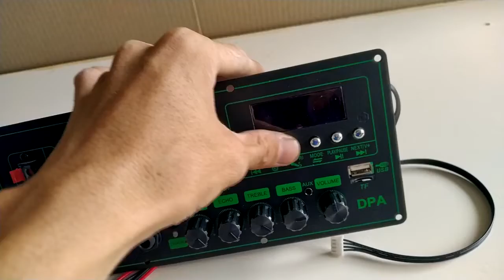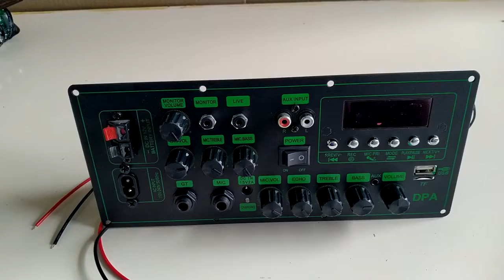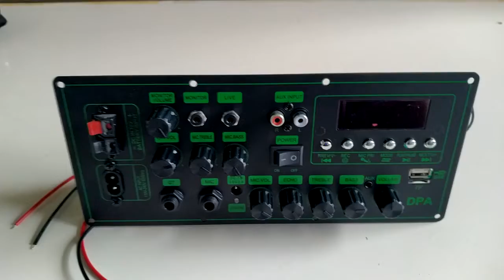mạch loa kéo cưc HOT LIVESTREAM chỉnh BASS TREBLE MIC karaoke có CHỐNG HÚ nguồn xung 220V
Mạch loa kéo CS8673E 130W, thu âm LIVESTREAM, DSP lập trình chống hú có chỉnh Bass Treble Micro, nguồn xung 220V - Bluetooth thế hệ mới
Đặc điểm nổi bật:
Mạch loa kéo CS8673E 130W, thu âm LIVESTREAM, DSP lập trình chống hú có chỉnh Bass Treble Micro, nguồn xung 220V – Phiên bản 2022 cực HOT có nhiều đặc điểm vô cùng hấp dẫn:
- Có chức năng thu âm LIVESTREAM
 - DSP lập trình chống hú. Loa kéo mà chống hú thì ca ngồi gần bên loa cũng không sợ hú rít: - không sợ hư loa – không sợ âm thanh hú rít gây ảnh hưởng đến cuộc vui
- Có thêm chỉnh Bass Treble Micro  - Karaoke mượt hơn, hay hơn
- Bluetooth thế hệ mới có nhiều chức năng mới ứng dụng hay
- Sử dụng IC CS8673E có công suất thực 65W 8ôm – 130W 4 ôm cho âm thanh hay và đánh mạnh. Sử dụng cho loa kéo 3 tấc đơn hoặc 2.5 tấc đôi hoặc 4 Bass 2 tấc
- Có nguồn xung chạy điện trực tiếp 220V và sạc bình tự động cho bình ắc qui 12V
Chi tiết sản phẩm:
- Kích thước tấm sắt: 11 x 25 cm. Chiều sâu mạch 4.5cm.
- Có 9 Volume: VOLUME – BASS – TREBLE – MIC.VOL – M.BASS – M.TREBLE –ECHO – GT.VOL – VOL.MONITOR. Phần Karaoke có chỉnh BASS TREBLE karaoke mượt hơn, hay hơn. Kết hợp chống hú nên ca ngồi sát loa luôn không sợ hú – không sợ hư Treble
- Khối LIVESTREAM có 2 ngõ vào MONITOR và LIVE. Vol chỉnh âm lượng VOL.MONITOR
- Ngõ ra LOA 1 kênh có công suất thực 65W 8ôm – 130W 4 ôm cho âm thanh hay và đánh mạnh. Sử dụng cho loa kéo 3 tấc đơn hoặc 2.5 tấc đôi hoặc 4 Bass 2 tấc
- Cắm điện 220V để cấp nguồn cho mạch và sạc bình tự động cho bình ắc qui. Mạch vừa sử dụng được điện 220V và bình ắc qui 12V
- Sản phẩm bao gồm: 1 mạch CS8673E LIVESTREAM + 1 Remote + 1 dây bình ắc qui (lắp trên mạch) + 2 dây ngõ ra loa (lắp trên mạch) + 1 dây lắp Micro không dây (lắp trên mạch) + dây nguồn 220V
Hướng dẫn sử dụng và cách lắp đặt:
- Cách 1: 1 loa Bass 3 tấc + 1 loa Trung + 1 loa Treble
- Cách 2: 2 loa Bass 2.5 tấc + 2 loa Trung + 2  loa Treble
- Cách 3: 4 loa Bass 2 tấc + 2 loa Trung + 2  loa Treble
Đánh giá sản phẩm:
Sản phẩm dành cho loa kéo cao cấp 3 tấc đơn hoặc 2.5 tấc đôi có chống hú. Chất lượng sản phẩm có thể đánh giá sơ qua thông qua video test phẩm. Nếu có điều kiện test sản phẩm tại chỗ để đánh giá chất lượng sản phẩm thực tế nhất, hiệu quả âm thanh đến mức nào.